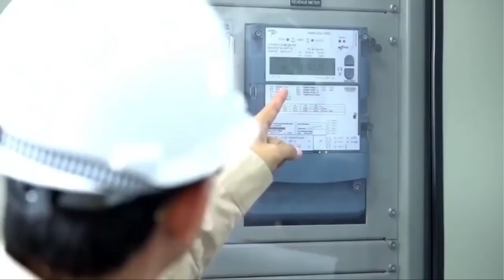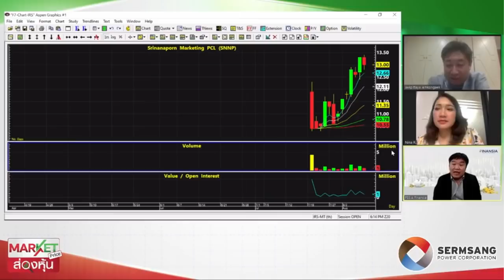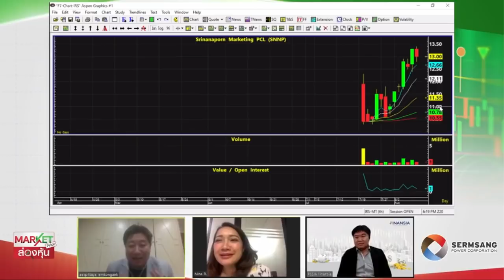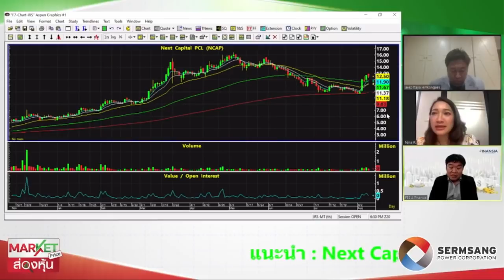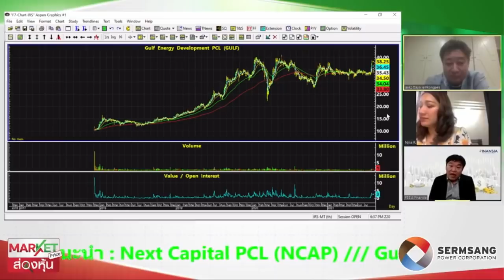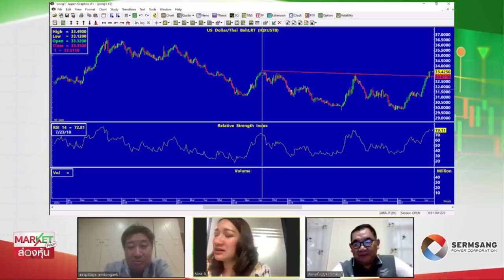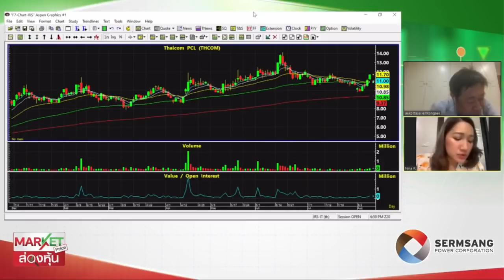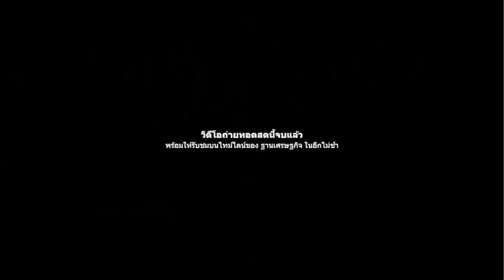Market Price ส่องหุ้น 9 ส.ค. 2564 สุวัฒน์ สินสาฎก / สมพงค์ เบญจเทพานันท์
สามารถรับชมรายการ Market Price ส่องหุ้น  ดำเนินรายการโดย เอกพิทยา เอี่ยมคงเอก ได้ที่ Facbook Aekinvestment  by เอกพิทยา เวลา 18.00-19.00 น. จันทร์-ศุกร์  ตามวันและเวลาดังกล่าวถามสด - ตอบสด
จันทร์ - ศุกร์ เวลา 18.00 ถึง 19.00 ตอบสดใน  Facbook Aekinvestment  by เอกพิทยา